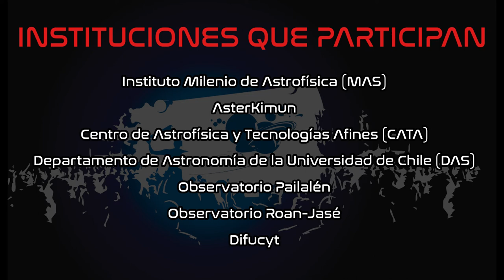Programa Cosmofest - MIM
El 13 y 14 de abril en el MIM se llevará a cabo el primer Festival de Música y Astronomía.